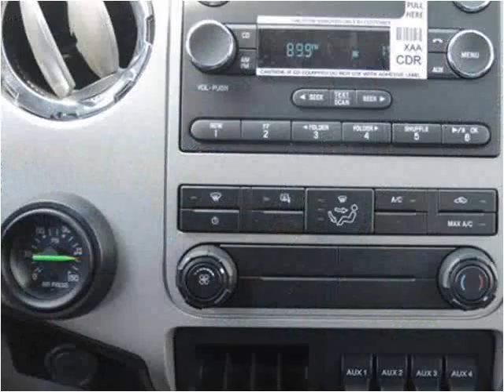2015 Ford F-750 New Cars Manassas VA